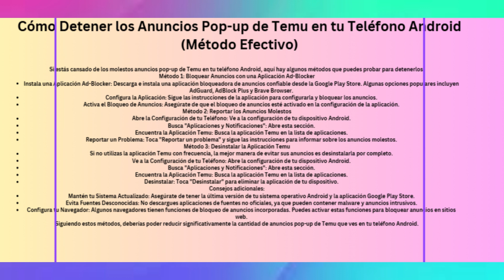Cómo detener los anuncios emergentes de Temu en tu teléfono Android (Método funcional)